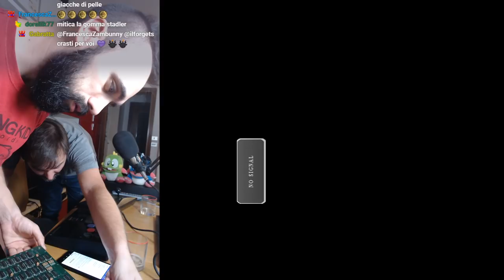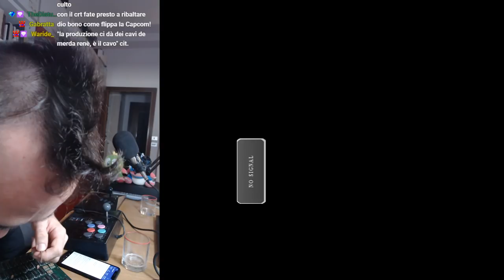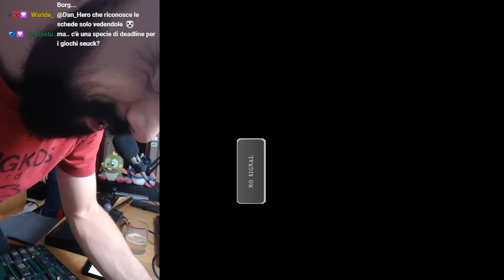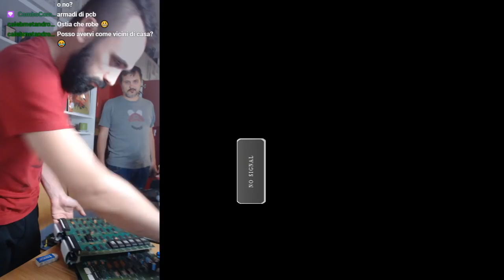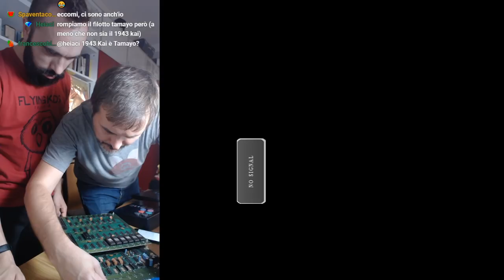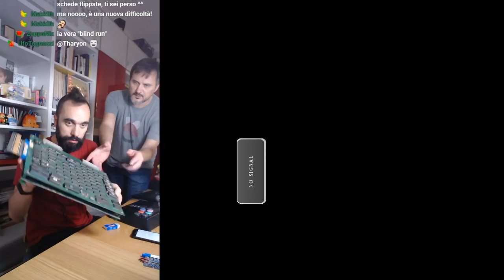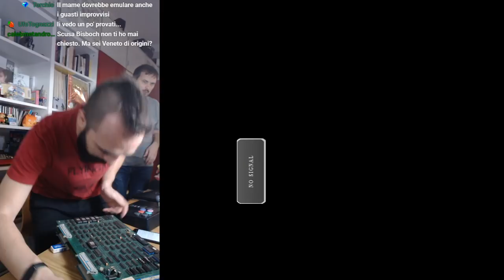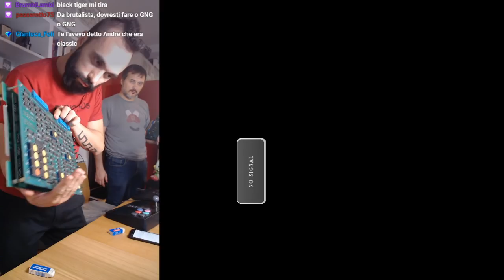WOƆԀ∀Ɔ Ǝ˥∀IƆƎԀS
Lo speciale Capcom invertito che non ti aspetti.

◘◘◘ L'arcade stick usato da Kenobisboch:
◘◘◘ Un arcade stick economico ma OK